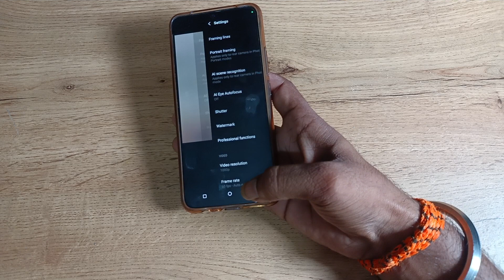How to off Model Number watermark in vivo v20 se , model watermark kaise off kare